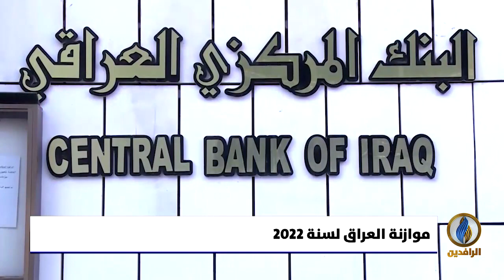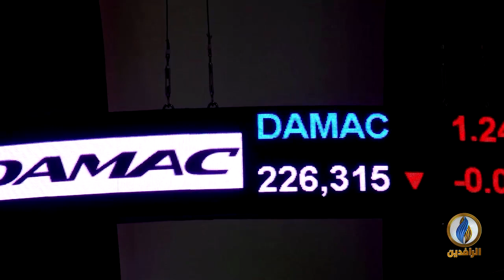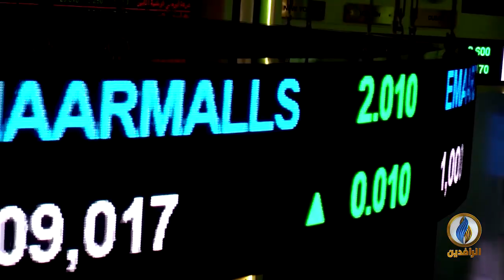أبرز الأخبار الاقتصادية على قناة_الرافدين ليوم الاثنين في